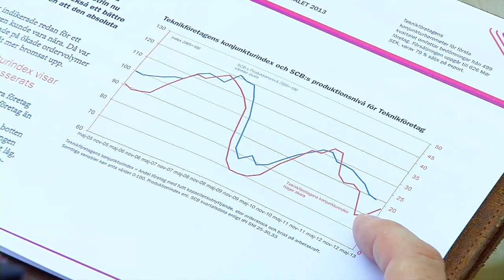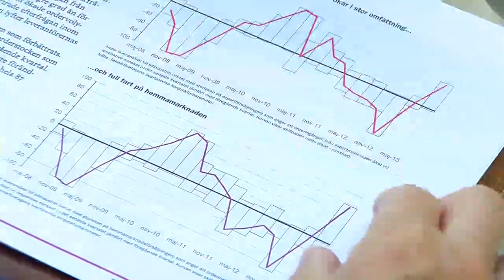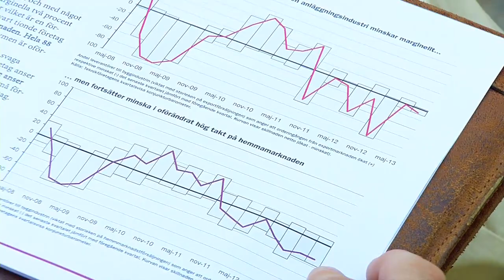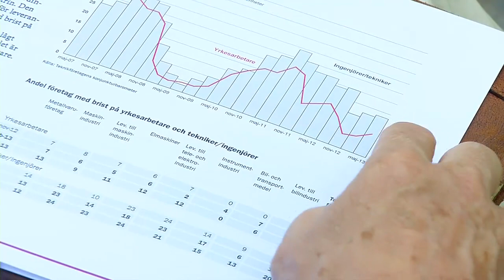Konjunkturbarometer Q2 (2013)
Teknikföretagens chefekonom Anders Rune presenterar konjunkturprognosen för andra kvartalet 2013. Undersökningen omfattar506 företag/koncerner med en sammanlagd försäljning på 626 miljarder kronor från anläggningar i Sverige, varav 79 % på export.